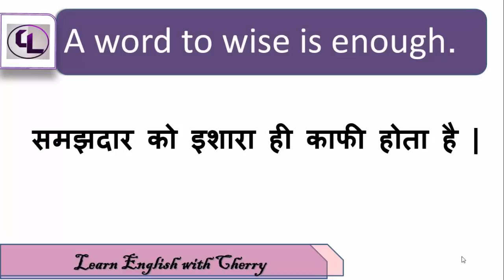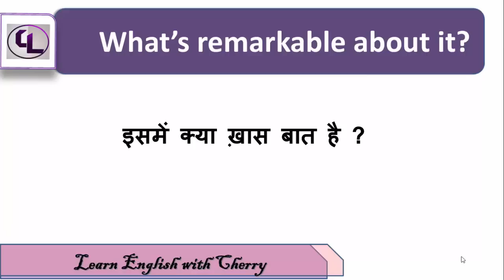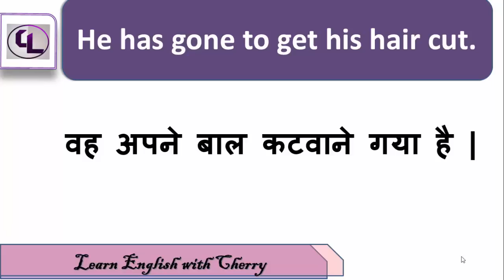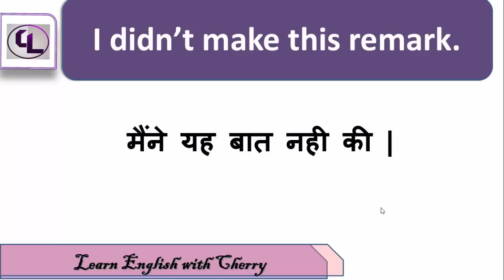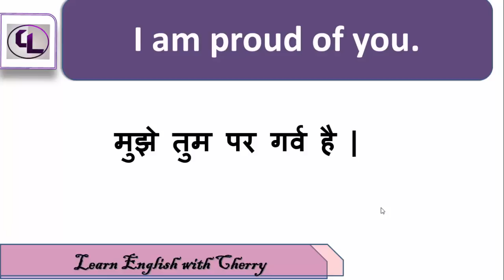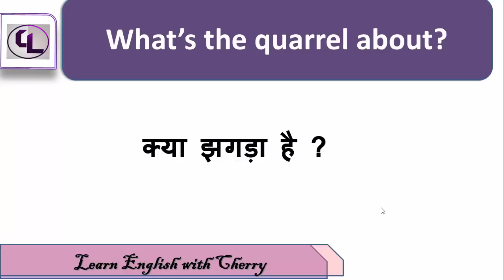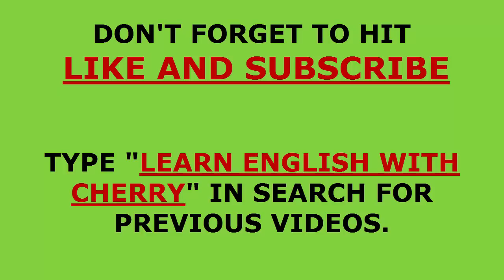English sentences used in daily life - Daily English Speaking - Part 15 - Easy English through hindi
Are you looking for english speaking course and want to speak fluent english in daily life then my channel  will definitely help you to speak  fluent English easily . Are you looking for daily english sentences through hindi then you are at right place. if you want to learn easy English sentences for daily use through Hindi then you can learn a lot from my channel 'learn english with cherry'. videos of my channel covers the daily English Conversation  and Basic English Conversation Lessons . i have included the basic  English for beginners .